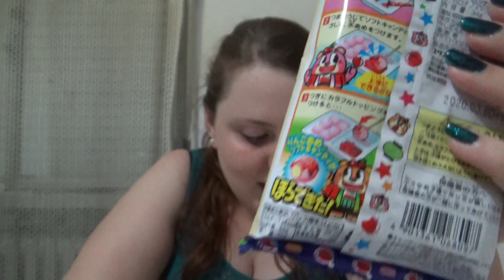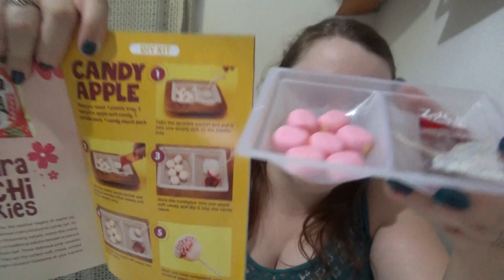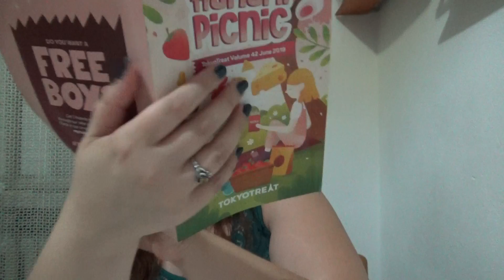Tokyo Treat box di giugno: parte seconda!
Qui il link al contenuto della box!